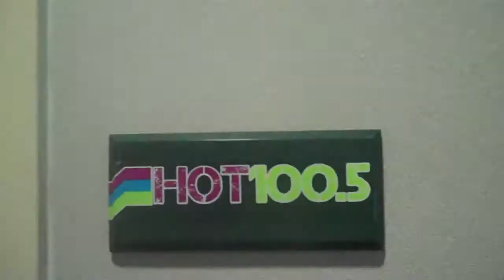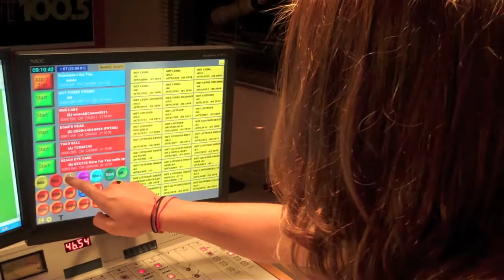Meet the faces and places of HOT 100.5!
Meet my new coworkers and check out the place I broadcast from every night from 6-11pm!

PS: VIDEO #100! :)